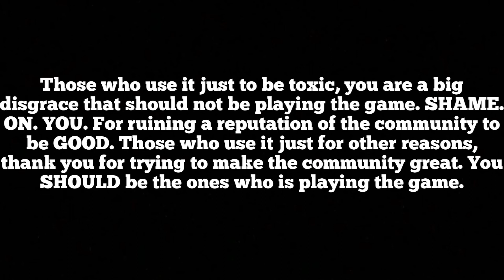If you have the Laugh it Up emote, PLEASE WATCH THIS.